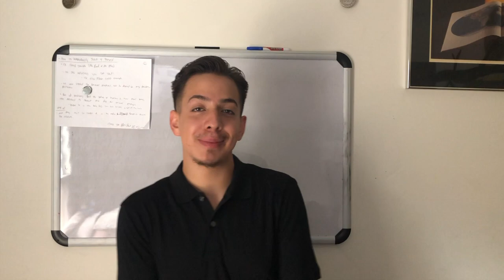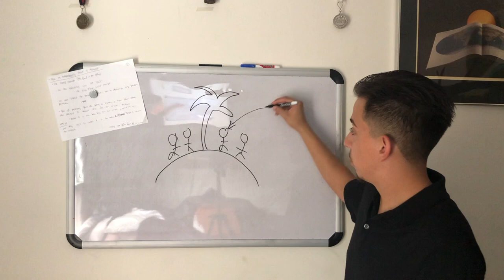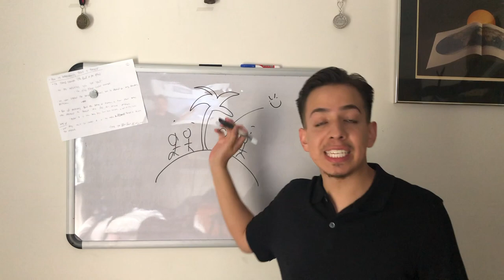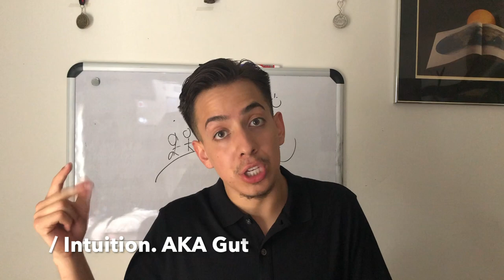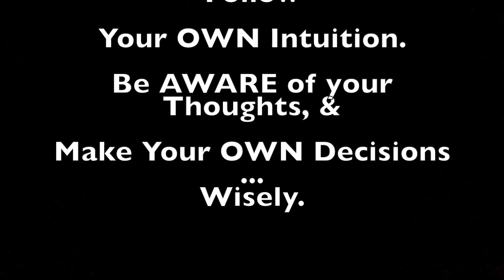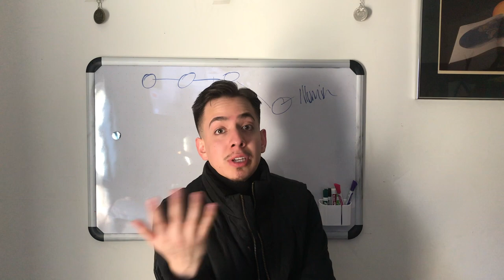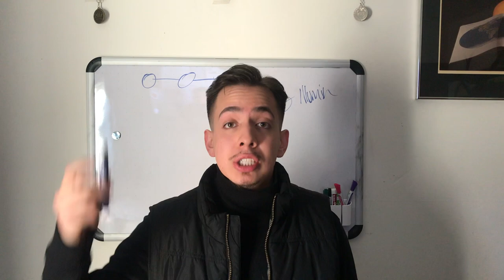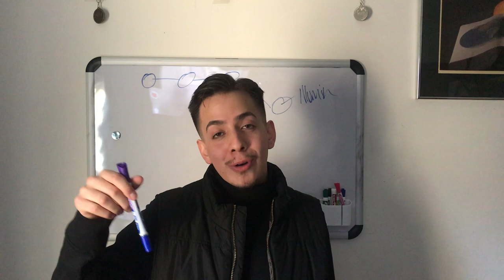How To Think For Yourself. **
Struggle with falling into a trap? struggle with being gullible? Struggle with Peer Pressure? Struggle saying no to others? Struggle telling others to step away or frikk off bc of what they might say? WATCH THIS VIDEO!

Do not attract unwanted things because it's what someone told you.
- (Remember in my first class series video I spoke about the Law of Attraction and if you need a reminder it's basically that you manifest what you strongly believe (( self Fulfilling prophecy)) If the Media says something, be aware of it but DO NOT DWELL IN THOSE FEARFUL THOUGHTS!!!) ❗️Refer back to the video if Needed! ❗️

⭐️THINK FOR YOURSELF AND THINK POSITIVE STUFF! DO NOT LET OTHERS NEGATIVITY SEEP INTO YOUR BRAIN!!!⭐️

This was created with hopes of giving you guys a perspective to use to help you to think for

yourselves and realize the wrong things in your environment.

-Also to not be easily influenced by others

& even save yourselves from making wrong decisions (Peer PRESSURE)

*cough cough* Climate Change *cough cough*

Just please make good decisions for yourself and those around you. :/ do things out of a genuine generosity and not because others are doing it or you feel obligated to.

FRIKK PEER PRESSURE, FRIKK THE HE SAID SHE SAID STUFF, FRIKK THE "I saw on Facebook or Twitter that..." FRIKK IT ALL!!! If it Did not come from your intuition, the world does not want to hear it/ need it. 🆗 🤣

Sorry It's been a while... but Welcome back! 😈🤩